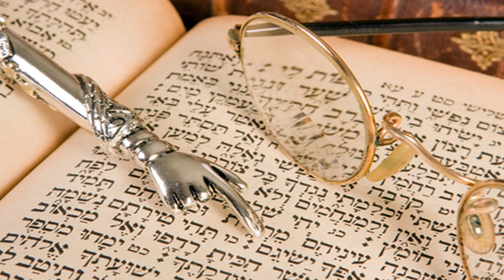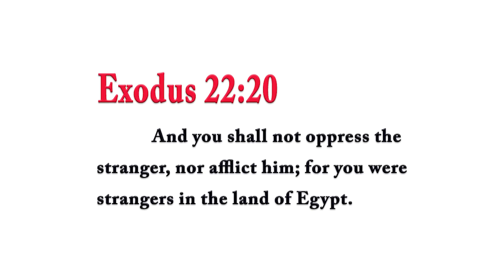Discover the meaning of the Passover Seder with Rabbi Tovia Singer